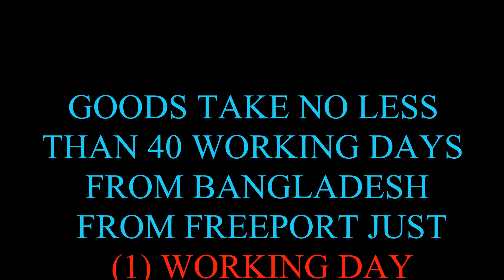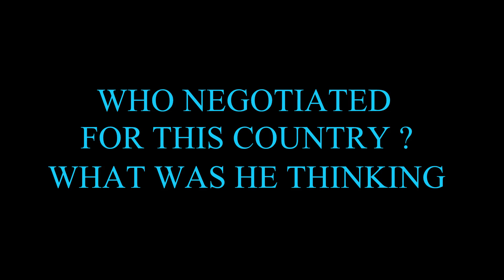THE BAHAMAS WIN
WHEN WE WIN TOGETHER